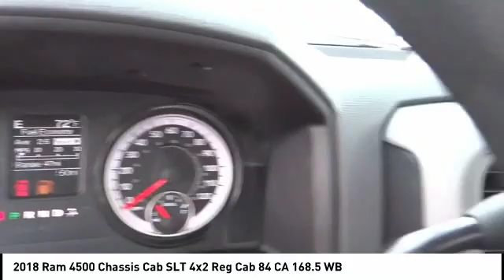2018 Ram 4500 Chassis Cab SIERRA CHRYSLER DODGE JEEP RAM: MONROVIA, DUARTE, AZUSA, GLENDORA, ARCADIA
2018 Ram 4500 Chassis Cab SLT 4x2 Reg Cab 84 CA 168.5 WB

SIERRA CHRYSLER DODGE JEEP RAM PROUDLY SERVING MONROVIA, DUARTE, AZUSA, GLENDORA, ARCADIA, AND SURROUNDING SOUTHERN CALIFORNIA LOCATIONS. THIS WHITE 2018 Ram 4500 CHASSIS CAB IS EQUIPPED WITH A 6.7L 6-Cylinder Diesel Turbocharged, AUTOMATIC TRANSMISSION, AND RECEIVES AN ESTIMATED . OR VISIT US AT 1305 S MOUNTAIN AVE MONROVIA, CA 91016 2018 Ram 4500 CHASSIS CAB SLT 4x2 Reg Cab 84 CA 168.5 WB Bright White Clearcoat 2018 Ram 4500HD SLT RWD Aisin 6-Speed Automatic 6.7L 6-Cylinder Diesel Turbocharged Recent Arrival! Stock #: R1966T | VIN: 3C7WRKBL4JG409962 | 2018 Ram 4500 Chassis Cab SLT 4x2 Reg Cab 84 CA 168.5 WB Sierra Chrysler Dodge Jeep Ram